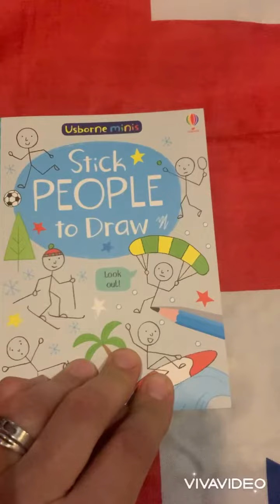𝙎𝙩𝙞𝐜𝐤 𝐏𝐞𝐨𝐩𝐥𝐞 𝐭𝐨 𝐃𝐫𝐚𝐰 - ᑌsᗷOᖇᑎᗴ ᗰIᑎIs